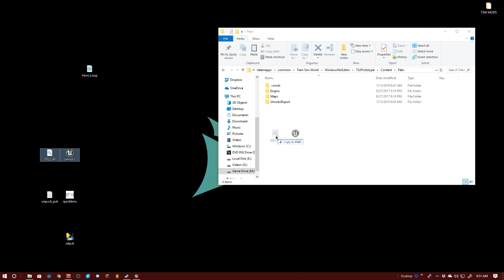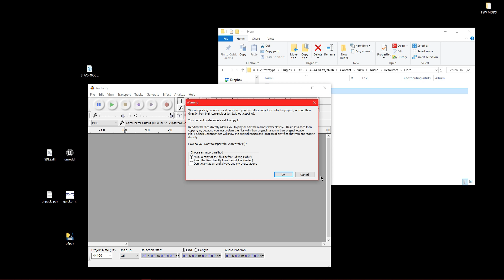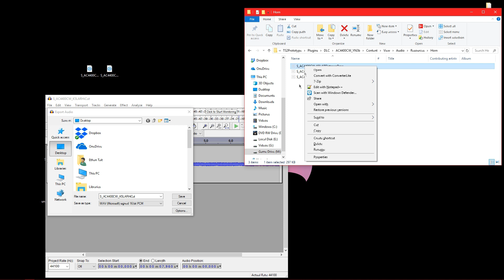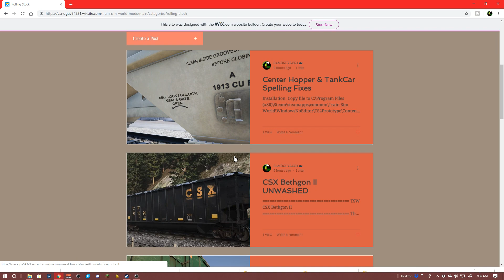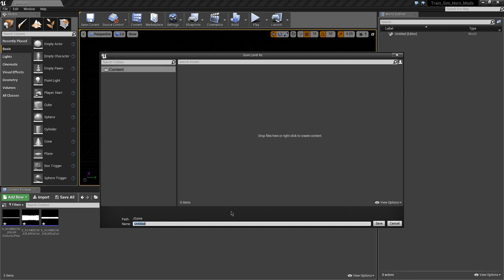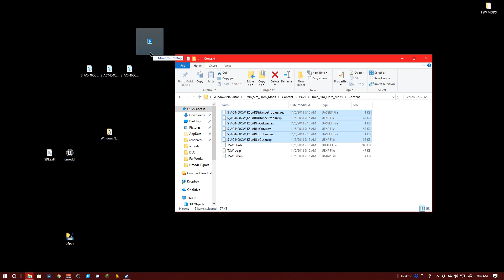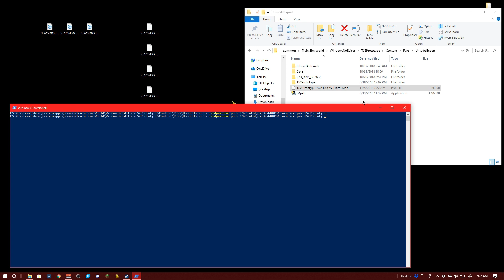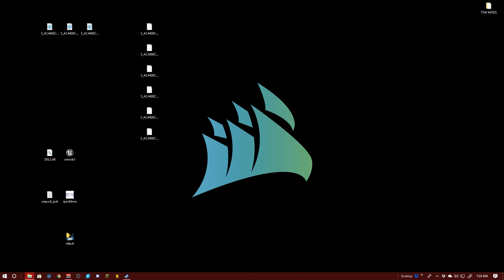TSW how to make your own custom sounds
Sorry, the audio messed up and now there is no sound at all. But this goes step by step on how to make your own sounds.